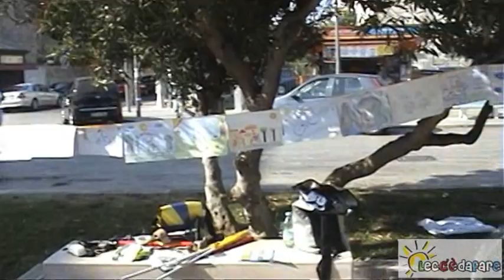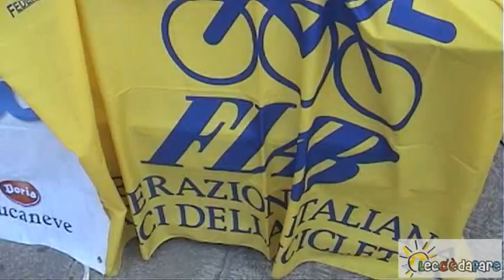FIAB Lecce Cicloamici: Bimbimbici XIII edizione 13 maggio 2012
Anche a Lecce, come in più di 240 comuni d'Italia, la XIII edizione di Bimbimbici, Manifestazione Nazionale della Fiab (Federazione Italiana Amici della Bicicletta) che da tredici anni porta sempre più bambini a spasso per le città in sella alle loro bici.
Protagonisti i bimbi che per un giorno diventano messaggeri della mobilità sostenibile e che segneranno con le loro bici i percorsi casa-scuola.

A loro il compito di spiegarci che una città a misura di BIMBI è possibile, guadagnando con le loro biciclette gli spazi urbani solitamente riservati al traffico automobilistico.

Bimbimbici è nato in ambito FIAB e si rafforza su base nazionale per promuovere la mobilità dolce. Non quella dei proclami, quella fatta, quotidianamente, dai bimbi che raggiungono ogni giorno la loro scuola con la bicicletta e da tutti quelli che vorrebbero, ma ancora non possono. I Cicloamici Lecce, cercano, per quanto è nei loro pedali, di stendere per loro un tappetino rosso. Almeno per un giorno.
Da Porta Napoli il festoso corteo di BIMBIMBICI che fa tappa davanti alle principali scuole elementari, coinvolte per la partecipazione al Concorso Nazionale di disegno dal titolo "Una strada tutta mia. Gioco, pedalo, osservo"

Il vincitore di questa edizione è stato Mattia Margiotta dell'Istituto Comprensivo "Stomeo - Zimbalo" di Lecce, premiato venerdì 1 giugno alla solenne presenza di genitori, nonni e di tutto il corpo docente dell'Istituto.